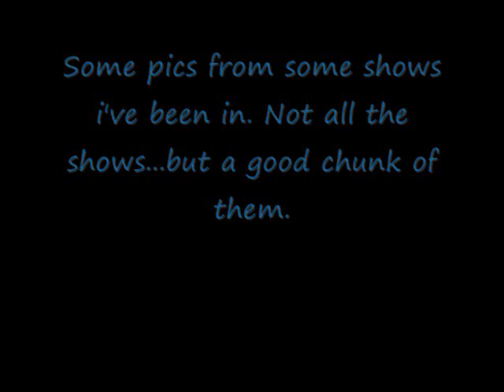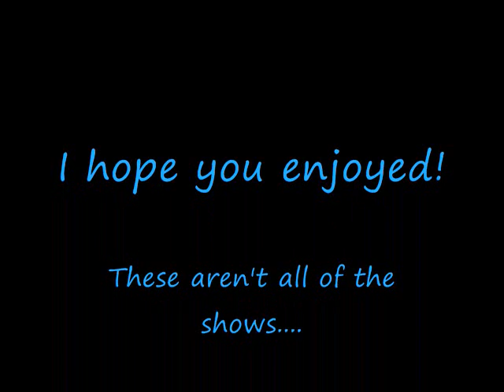Pictures From Some Shows I've Been In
Yep. Picture time. I was searching through old pictures of mine the other day and got bored and decided to make a video collage of pictures from shows i've been in. at least some of them. This is a collection of some pictures from a handful of the shows i've done. I didn't have a camera or I was stupid and didn't take pictures during many of the shows i've done...le sigh.

Still, I hope you enjoy watching the ones that I DO have. ^.^

~Kaitlyn